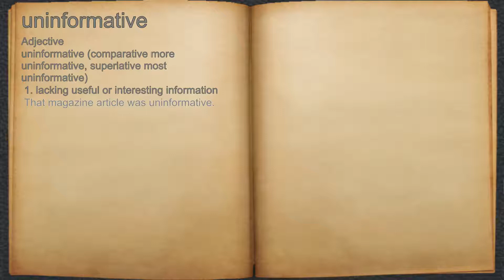What does uninformative mean?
A spoken definition of uninformative.

Intro Sound:
Typewriter - Tamskp